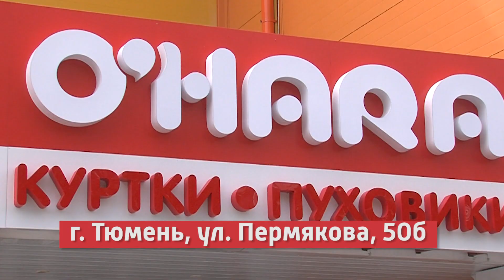O'HARA Тюмень Россия 24 пр Модная столица 19.09.2017